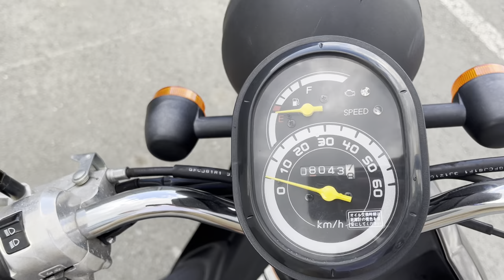No. B10467 HONDA TODAY